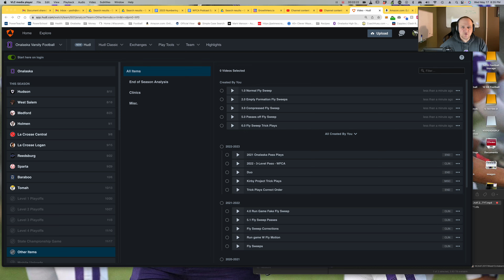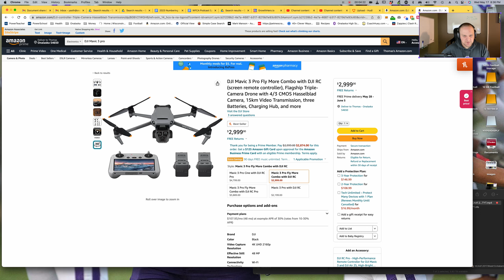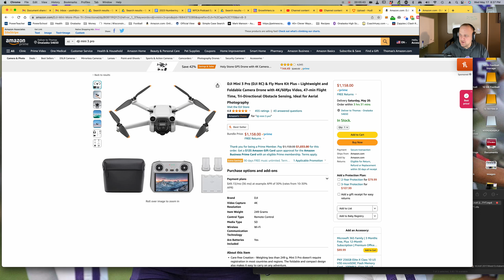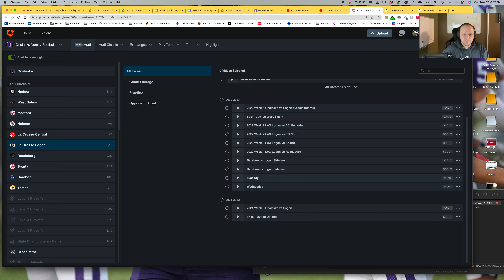Using a DJI Mini Pro to film Football Practice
I give you the list of frequently asked questions on how we film football practice with our drone.

We use a DJI Mini Pro: Get it
High Capacity Battery
If you wanted a Drone with zoom on it get the DJI Mavic 3 Pro

Connect on Twitter: @tyash42